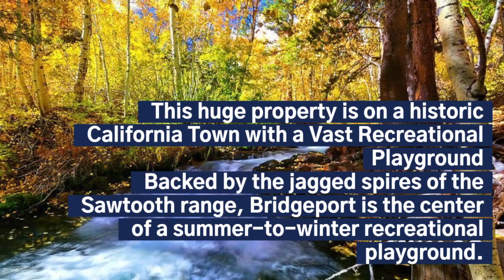Residen28,000 sq. ft. of Pure Natural Wonder Bridgeport, Ca. MONO COUNTY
Pure Natural Wonder
Bridgeport, Ca.
MONO COUNTY

This huge property is on a historic California Town with a Vast Recreational Playground
Backed by the jagged spires of the Sawtooth range, Bridgeport is the center of a summer-to-winter recreational playground. It is popular with fishing, hiking and outdoor enthusiasts as a gateway to High Sierra canyons, peaks, lakes, streams, and hot springs.

Located Between Mammoth and Tahoe
Bridgeport is located on Hwy. 395 in the heart of the Eastern Sierra, north of Mammoth Lakes, Ca. and south of Lake Tahoe. Within an easy drive to Yosemite National Park, Bodie, and Mono Lake, Bridgeport has restaurants, hotels, campgrounds, and services for all kinds of California adventure trips.
Fishing the Twin Lakes & Bridgeport Reservoir
Twin Lakes hums with activity all summer - fishing, boating, camping, and hiking. Nearby Robinson and Buckeye Creeks are popular for fly fishing, and to the south Green Creek is a more remote destination for camping, fishing, and hiking. Here are the headwaters for the East Walker River, which flows through the valley to Bridgeport Reservoir northeast of town. The man-made reservoir and nearby river are popular destinations for fishing and bird watching. Two RV Parks and Marinas at the Bridgeport Reservoir, plus public boat launch access, provide services to anglers. Fishermen, be sure to visit Ken's Sporting Goods for fishing reports and gear.
Go shopping, bird watching or 4WD touring. Join the crowd at an annual arts festival or exciting sporting event, or quietly paddle a kayak along the shore of an ancient inland sea. You'll find fun and adventure for the entire family!

ON THIS GREAT OPPORTUNITY!!

Property Profile:
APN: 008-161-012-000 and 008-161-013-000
Use: Vacant Land
Lot Size: 27,877 sq. ft.
State/Province: California
Doc Type: Grant Deed
Taxes: Only $212 per year.
County: Mono
City/ Location: Bridgeport, Mono County, Ca. 93517 See Map.

The photos 2, 4, 6, 8, 10, and 12 show the actual property and the surrounding lots. Photos 1, 3, 5, 7, 9, and 11 shows general area.

We have also included a County Parcel Map and an aerial Map to help you. The assessor's parcel number to the property in Mono County is APN # 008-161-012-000 and 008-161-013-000

Here is a link (including the GPS coordinates) to view the location of the property on Google Maps:
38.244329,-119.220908